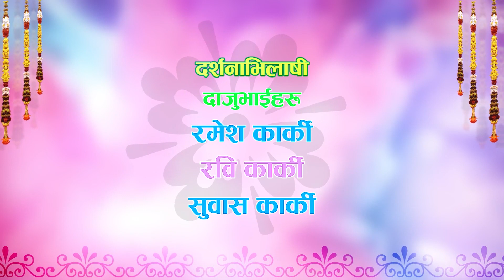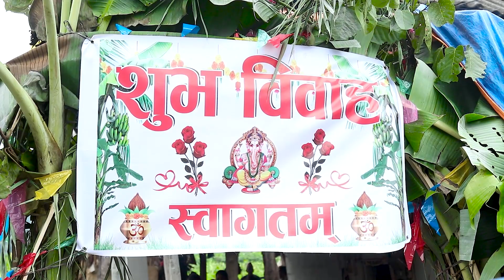Ashok Weds Soni Bhadra 22, 2080 Shuvakalash Photo Studio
Nepali Wedding Video